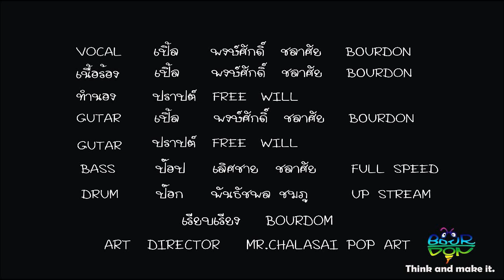เหลือเกิน BOURDON MUSIC